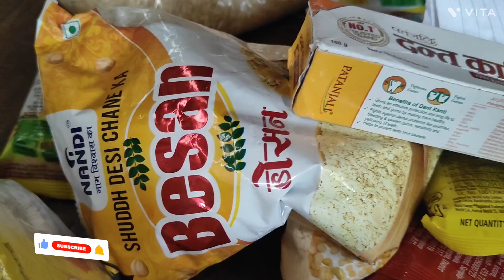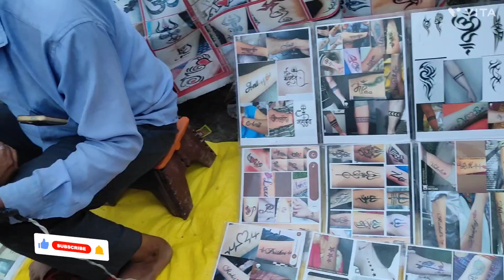मऊआइमा का मेलाmauaima official 💚💜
मऊआइमा का मेलाmauaima official 💚💜prayagraj #2024 ka dashara#dashare mein jhanki#mauaima ka dashara Mela#mauaima ka Ram bagiya ka Mela#dashare ka sabse bada Mela#prayagraj ke mauaima ka Mela#2024 ka Mela